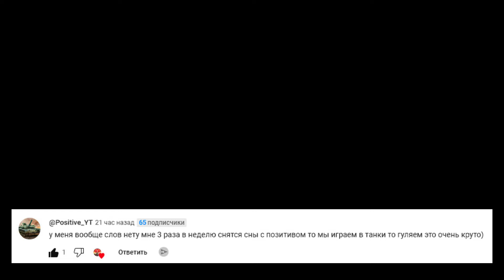НЕ ПРИЗНАННЫЕ! Открываю ТОП Контейнеры WoT Blitz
Всяческие Контейнеры от Wargaming пособирал! И открою : ) Видео создано 31 июля! : )